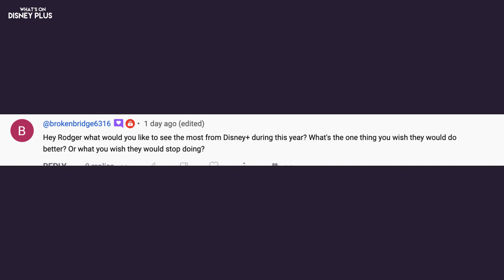Sony To Distribute Disney DVD/Blu-Rays + Fubo TV Suing Disney Over New Sports Streaming Service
00:00 Disney Makes New Deal With Sony To Distribute DVD/Blu-Ray/4K Discs

05:00 What’s Coming To Disney+ In May 2024 (US)

06:22 Fubo TV Suing Disney, Warner Brothers Discovery & Fox Over New Sports Streaming Service

10:25 Question Of The Day